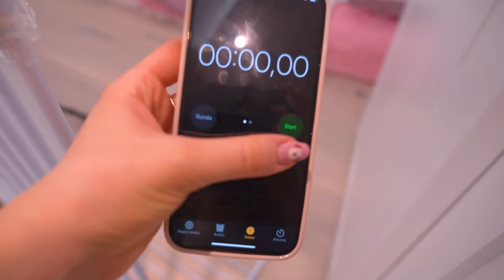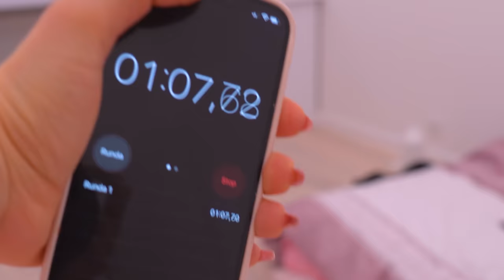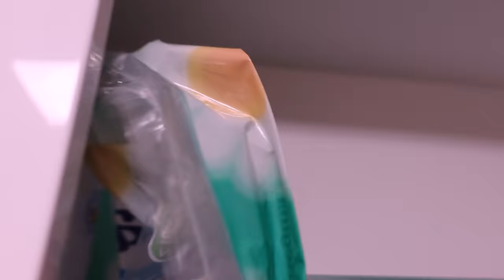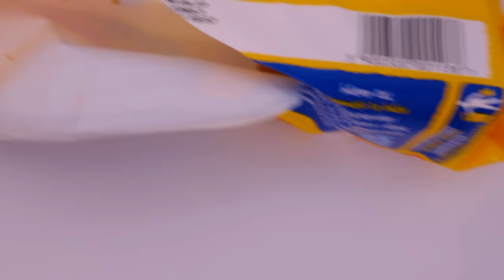WPAKOWAŁAM CHŁOPAKA ZA KRATKI!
Sto całusów 💖
Ana